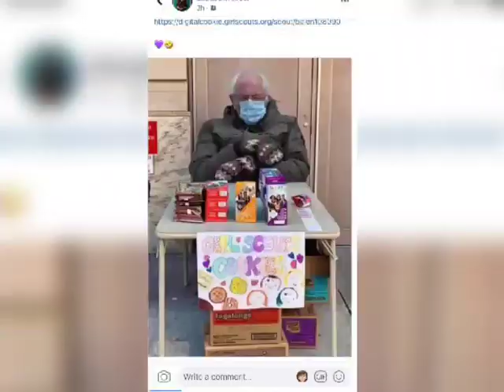Best Bernie Sanders Mittens Memes 😆🤣😂 👏 berniemittensmemes - Top Bernie Sanders Mittens Chair Memes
Top Hilarious and Viral Bernie Mittens Memes storing the internet!

Check out these funny Bernie Sander mittens memes going viral around the internet, for a few good laughs.   Bernie Sanders wore these mittens at the US Presidential Inauguration, and just went viral!

Those mittens though, are on FIRE!  Where can I can a pair!?!?!?
Bernie Sanders in Mittens Chair Meme